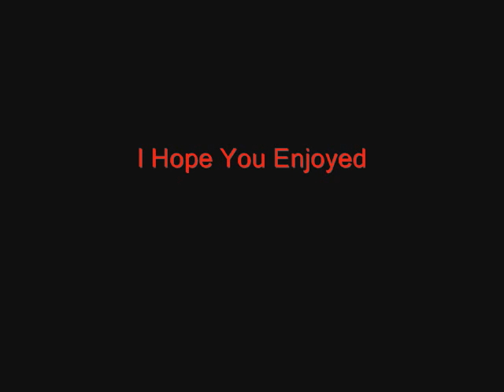Battlefield 2 Funny Pictures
Funny Pictures ;D